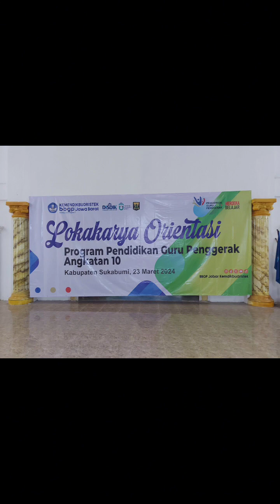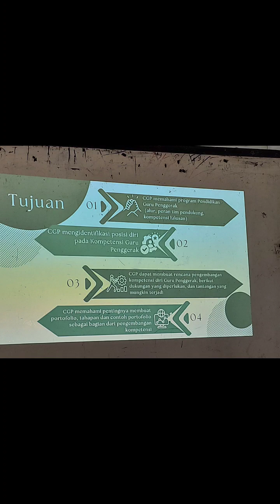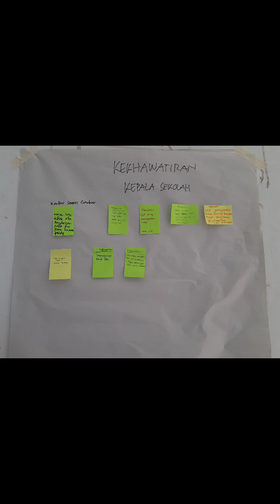Orientasi Lokakarya CGP Angkatan 10 Kabupaten Sukabumi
Mengikuti kegiatan Pra Lokakarya dalam Orientasi Lokakarya dapat membuat kemandirian guru , mengembangkan kompetensi diri sesuai dengan nilai dan peran guru penggerak serta terjalinnya silaturahmi antar CGP A.10 Kabupaten Sukabumi